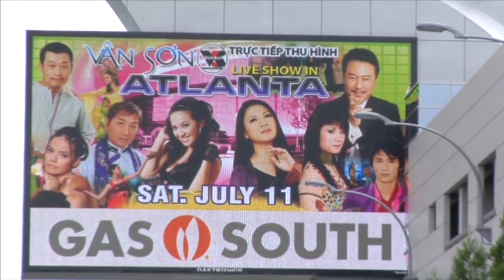VAN SON 😊 Hậu Trường Sân Khấu Lời Cảm Ơn Vân Sơn | Live Show Atlanta